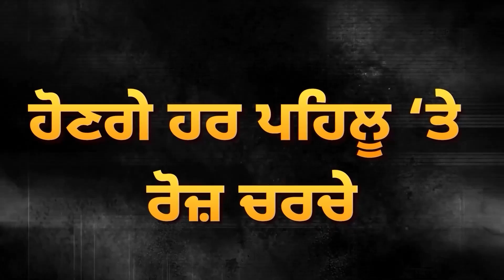Joginder Singh Ugrahan ਦਾ ਐਲਾਨ, ਕੇਂਦਰ ਸਰਕਾਰ ਲਈ ਮੁਸੀਬਤ | D5 Channel Punjabi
Joginder Singh Ugrahan ਦਾ ਐਲਾਨ, ਕੇਂਦਰ ਸਰਕਾਰ ਲਈ ਮੁਸੀਬਤ, Kisan ਬੀਬੀਆਂ ਦਾ ਵੱਡਾ ਫ਼ੈਸਲਾ! | D5 Channel Punjabi